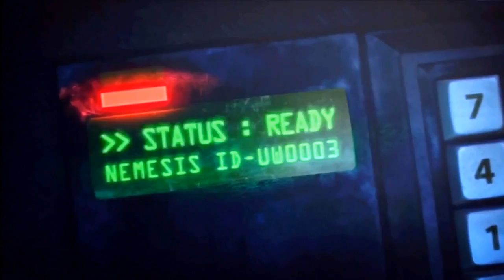D5 | Dead Island - Riptide : Chapter 5 | ᵈᵏˢ⋅ᶦᶰ⋅ᵗʰ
จำหน่ายเกม PC ของแท้ราคาถูกทั้ง, Origin, Ubisoft, Steam และ CODE เกม ONLINE ต่างๆ Steam wallet, รวมไปถึงอุปกรณ์เกม PC คุณภาพชั้นนำอีกมากมาย

หลังจากหนีออกจากแคมป์ พวกเราได้ไปหลบภัยกันที่ Halai และวางแผนกันใหม่ เนื่องจากแผนที่ของ Marcus ที่ได้มา ไม่มีทางบอกไปเมืองหลบภัย ซึ่งทางนั้นสามารถทะลุไปเมือง Handerson ได้ Harlow นึกขึ้นได้ว่า มีอีกคนที่รู้ เธอจึงบอกให้เราไปหา Dr.Kessler

ติดตามข่าวสารได้ที่ Fan